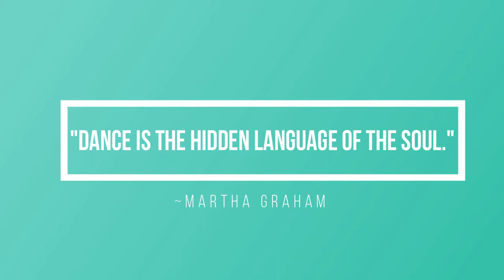Transformar emoções com dança e óleos essenciais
Os passos para a inscrição:
1º Clicar no site em cima mencionado  e selecionar Compra.

2º Selecionar o idioma/língua e país de residência (Europa se for Portugal)

3º Selecionar o País (Portugal ou outro país).

4º Selecionar "Cliente por atacado" (compras quando quiseres com o desconto de 25% e sem o compromisso de comprar sempre). Não te registes como Consultor de Bem-Estar, porque essa opção é só para quem quer compartilhar ou construir um negócio dōTERRA e receber benefícios financeiros ganhando bônus mensalmente/ordenado. Mesmo que estejas a pensar construir o teu próprio negócio com a doTerra continua com a inscrição como "Cliente por atacado" e depois podemos mudar a tua conta para "Consultor de Bem-Estar", sem problemas.

5º Preenche os teus dados para inscrição como cliente preferencial com desconto de 25%. Escolhe um kit ou os óleos essenciais que quiseres e intuíres e recebe tudo em tua casa.

6º Escolhe os óleos essenciais que desejas mas relembro que a vantagem de comprar um kit é maior, porque oferece e taxa de inscrição (25€ aproximadamente) e outros benefícios (um maior desconto...). No entanto se não quiseres o kit selecionas o item de boas vindas (com a taxa de inscrição de 25€ aproximadamente) e adicionas ao carrinho os óleos que quiseres.

7º Insere o modo de pagamento e a modo de entrega e voilá! Já és membro doTerra. :)

Beijinhos,
Silvia Bihappy :)